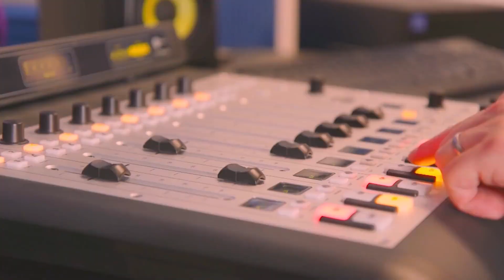Diputado Daniel Lilayu pide aumentar penas por sustraer fentanilo desde recintos médicos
El parlamentario, integrante de la Comisión de Salud se refirió al caso de una TENS que comercialzaba la droga desde una clínica en el puerto de San Antonio.